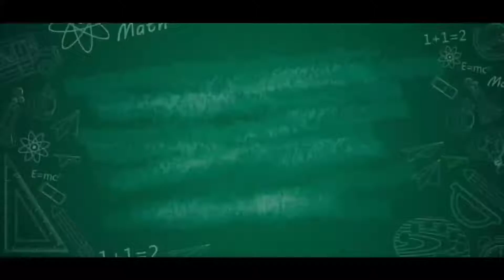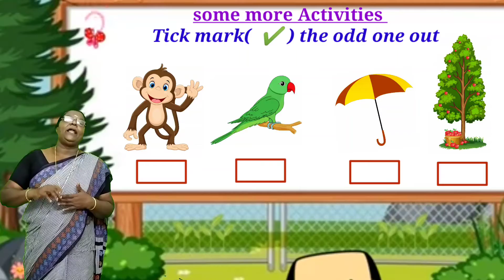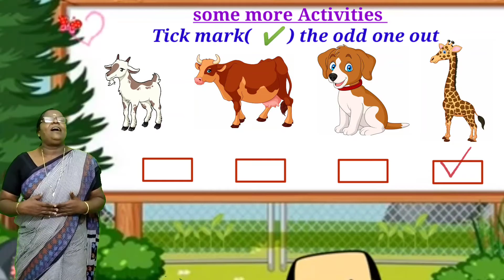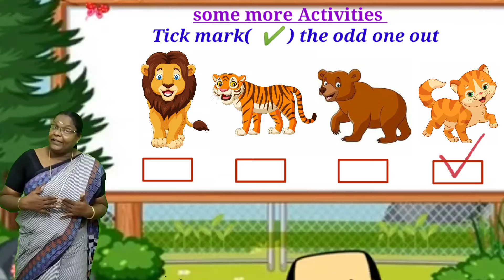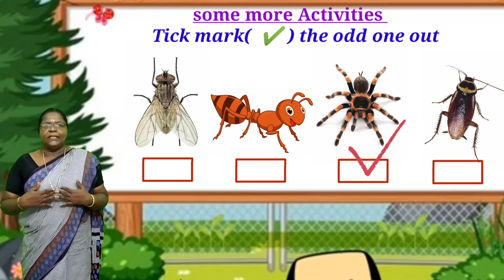UKG - General knowledge| Activities ,Tick mark (✔️)the odd one out